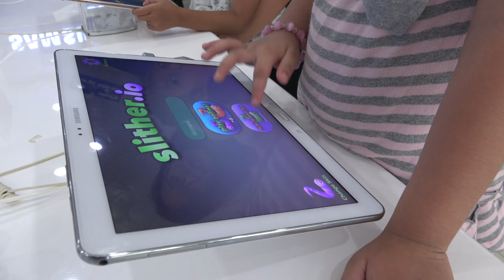B2X Vietnam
B2X Forms Joint Venture with Digiworld Corporation and
Expands Partnership with Samsung in Vietnam